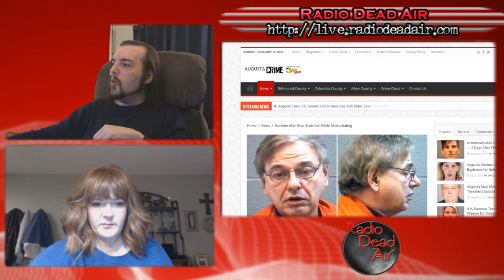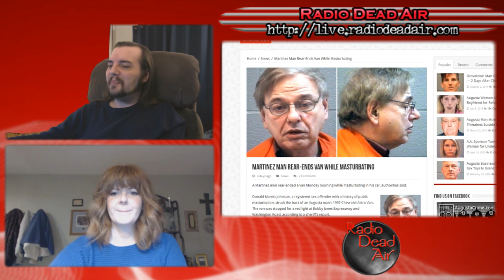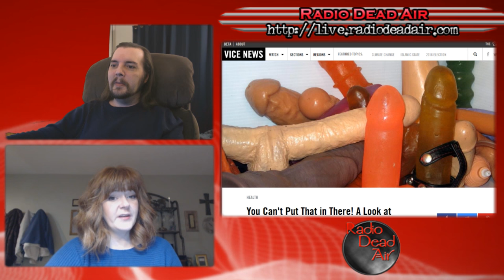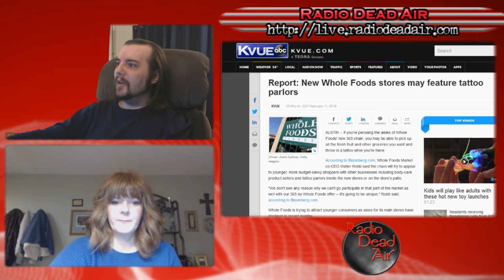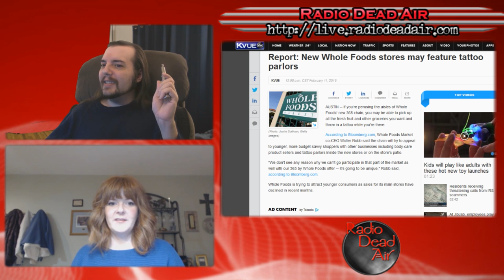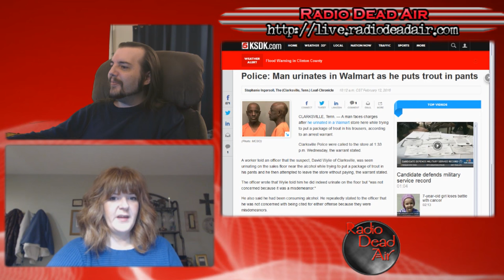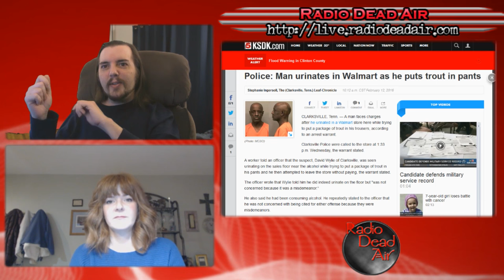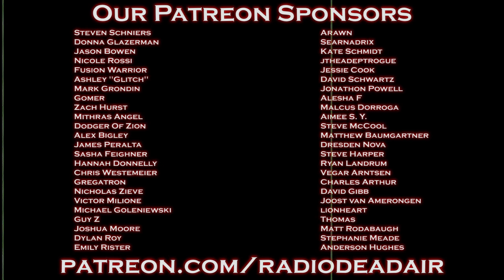WTFIWWY Live - Hands at 10 and 6 - 2/15/16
This week: is that a pencil in your butt or are you just happy to see me? Plus Whole Foods tries to be hip with the kids and the world's worst psychic ...